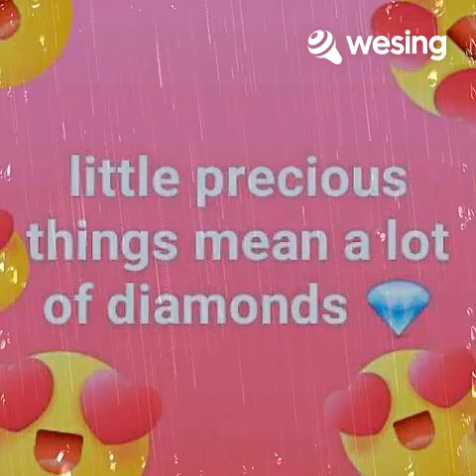No More Lonely Nights-(Edwin U duet w/Evelyn Gonzaga best of Cdo) by Paul McCartney